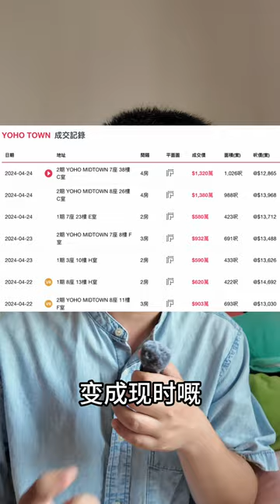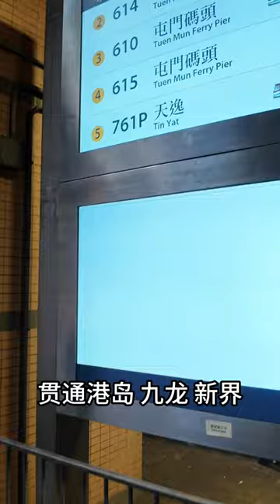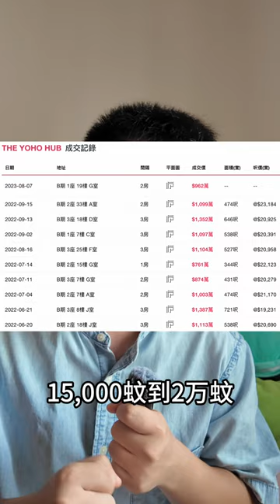元朗Yoho Hub 站頂Yoho系列最後一期